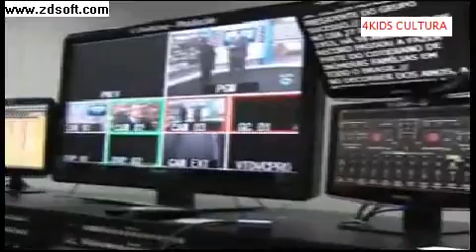TV Sucesso Oficiaomente afiliada Rede Record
a TV Sucesso de Jataí é a Premera afiliada da Rede Record no Sul e Suldeste de Goiás